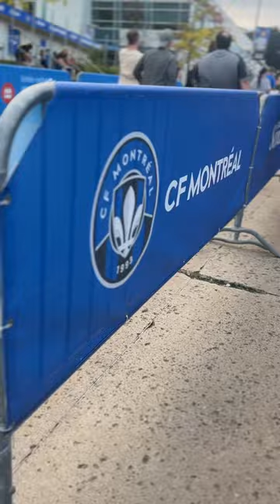CF Montreal’s Home | Saputo Stadium 🏟️ ⚽️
CF Montreal wins at home, securing a 1-0 victory against New England at Saputo Stadium⚽🏆

Defender George Campbell scored his first goal of the season and only the second of his career late in the second half to rally CF Montréal to a 1-0 victory over New England